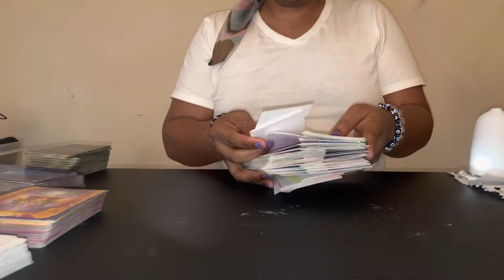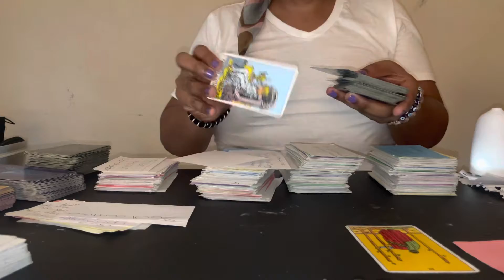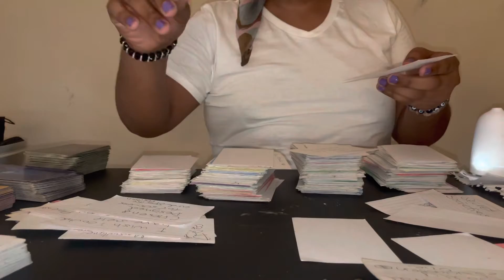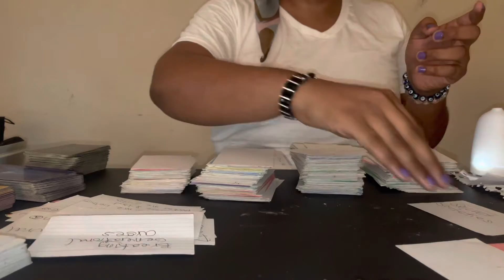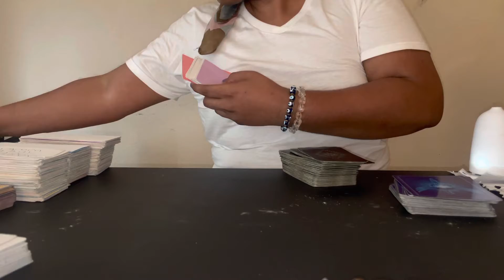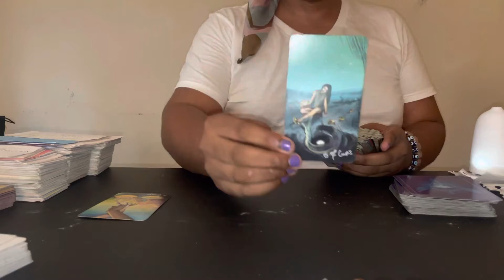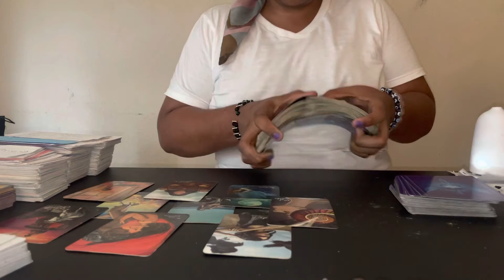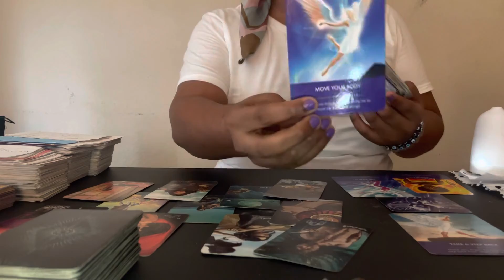🌹🪬👼🏽personalreading twinflamereading goddess goddessenergy lightworker archangel